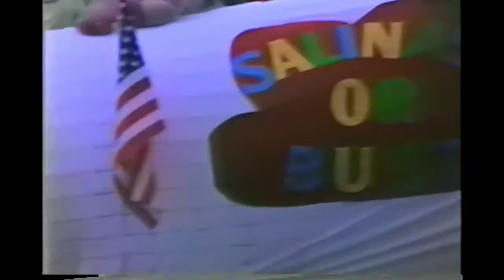Kiddie Kapers Parade